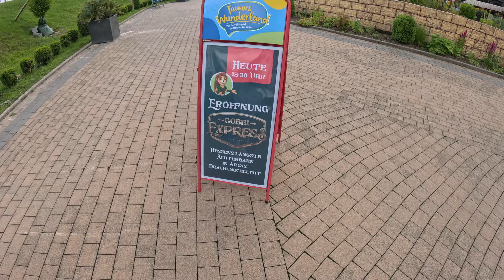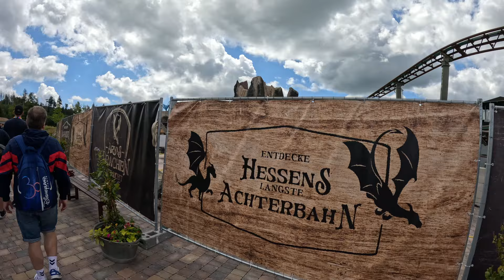Eröffnung vom GOBBI EXPRESS und ausführlicher Erstbesuch im Taunus Wunderland! | Vlog #176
In meinem 176. geht es zur Eröffnung von Hessens neuester Achterbahn, dem Gobbi Express. Erstmalig besuche ich damit auch das Taunus Wunderland!

Mit dabei:
Anne @girlmeetsthemepark
Lars @germancoasterfan4338
Mirjana